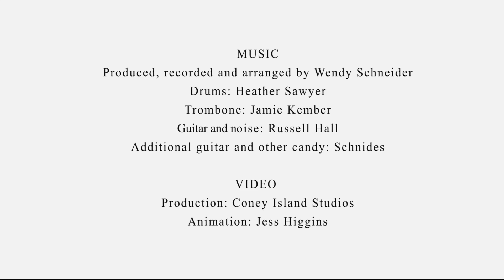DA Fete Updated Master 9 09 18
Dane Arts, Dane Arts Mural Arts, Arts and Culture, Fitchburg Wi